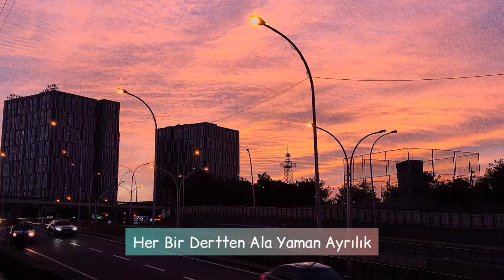Deniz Tekin - Ayrılık / lyrics